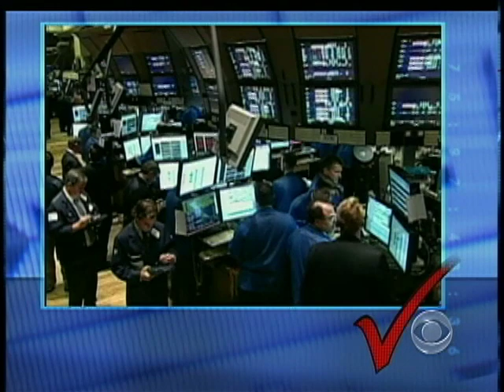Payback Reality Check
Two of the TARP program's largest recipients say they deeply appreciation taxpayers aid this year. As Wyatt Andrews reports, bank executives were avoiding being government run.